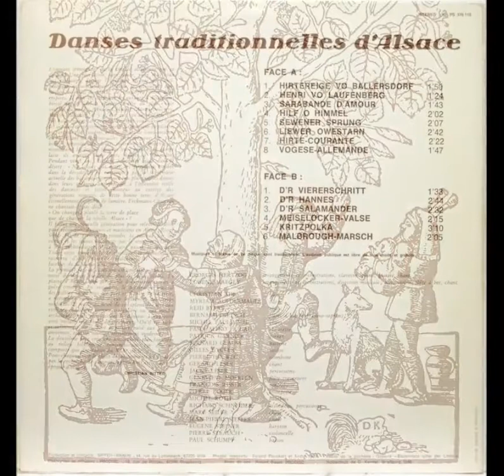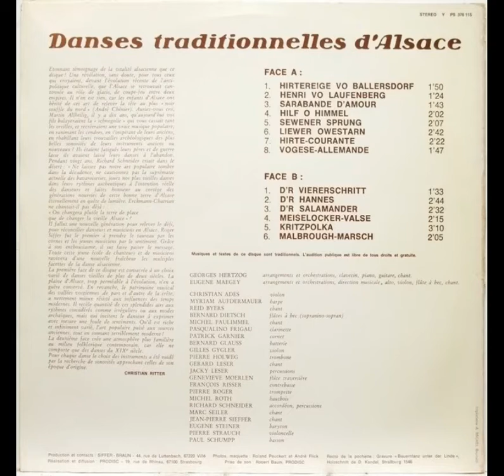Vogese allemande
Danses Traditionnelles d'Alsace - Georges Hertzog, Eugène Maegey